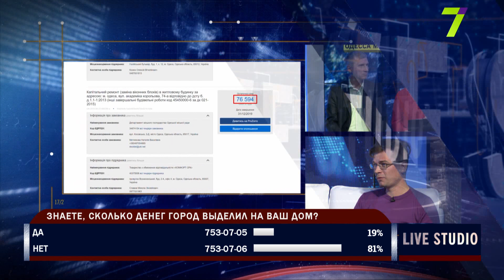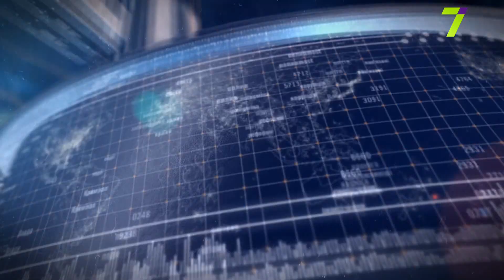Антикоррупционная карта ремонтов Одессы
Аркадий Топов, представитель проекта Карта ремонтов в Одессе
Нана Хвития, общественный деятель
Юрий Белянский, адвокат
Вадим Терещук, депутат Одесского горсовета